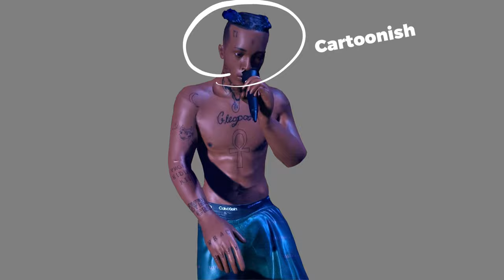XXXTENTACION concert in fortnite